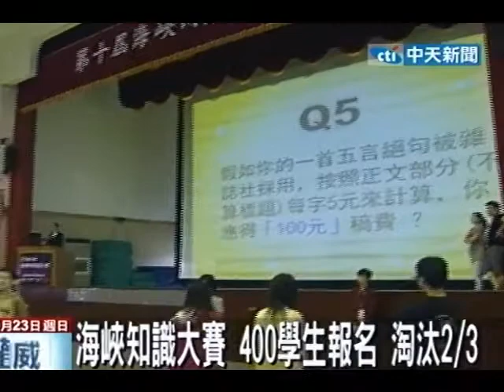海峽知識大賽400學生報名 淘汰三分之二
中天新聞》中天電視台與大陸中央電視台共同舉辦「第10屆海峽兩岸知識大賽」正式開跑！此次活動共計有400名兩岸菁英學生共相切磋PK、知識問答大作戰開打！活動賽至今戰況激烈，400名菁英經過重重關卡如今已經淘汰三分之二，到底誰是此次活動的知識王？敬請鎖定中天新聞的持續追蹤。